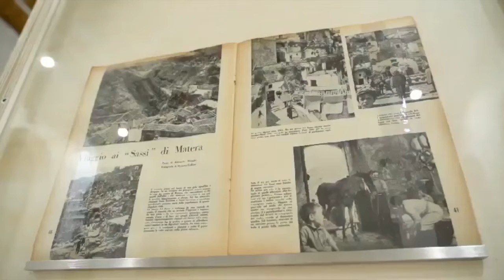La mostra Universo Olivetti. Comunità come utopia concreta al Museo del Design di Ekaterinburg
Inaugurata al Museo del Design di Ekaterinburg la mostra internazionale
Universo Olivetti. Comunità come utopia concreta realizzata dal Ministero degli Affari Esteri e della Cooperazione Internazionale (MAECI), in collaborazione con la Fondazione MAXXI e la Fondazione Adriano Olivetti. Articolata in quattro sezioni (Città e Politica, Fabbrica, Cultura e Immagine, Società), la mostra Universo Olivetti. Comunità come utopia concreta, a cura di Francesca Limana, Pippo Ciorra e Matilde Trevisani, racconta il progetto olivettiano in tutti suoi aspetti, dimensioni e complessità. Parte essenziale della mostra è un progetto di committenza fotografica, curato da Simona Antonacci, affidato a quattro importanti autori italiani: Luca Campigotto, Claudio Gobbi, Francesco Mattuzzi, Valentina Vannicola.

Universo Olivetti. Comunità come utopia concreta è un progetto espositivo  realizzato con il contributo di Olivetti SpA (main sponsor) e Translated (sponsor). I materiali del percorso espositivo provengono prevalentemente dall’archivio della Fondazione Adriano Olivetti e dall’Associazione Archivio Storico Olivetti (Main Partner Tecnico) e da altri importanti archivi (Partner Tecnici): l’Archivio Gianni Berengo Gardin, l’Archivio Gabetti e Isola, l’Archivio Nazionale Cinema d’Impresa, Archivio Centrale Stato, il Centro Studi e Archivio della Comunicazione – CSAC, il Laboratorio-Museo Tecnologic@mente di Ivrea– Fondazione Natale Cappellaro, Rai Teche, Archivio Paolo Pintori, Fondazione Forma per la Fotografia, Archivio Federico Patellani.